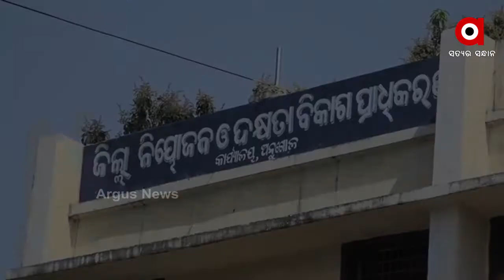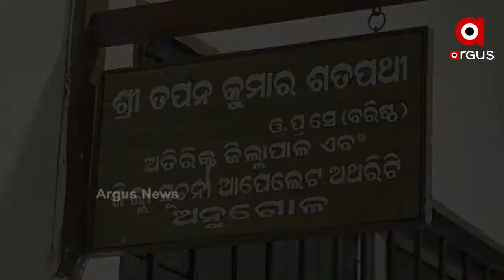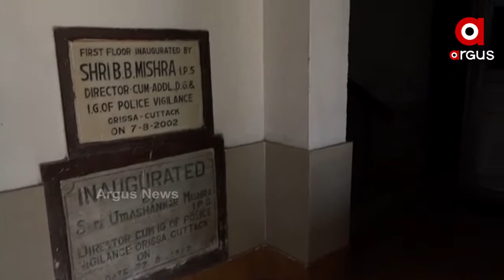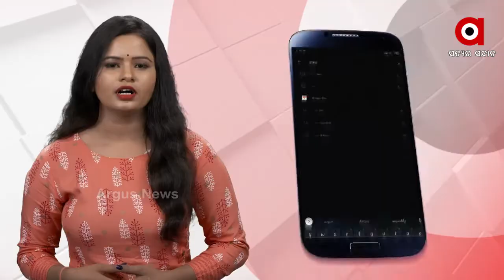ଇଏ ହେଉଛନ୍ତି ଅନୁଗୁଳ ଜିଲ୍ଲାର ନିୟୋଜନ ଓ ଦକ୍ଷତା ବିକାଶ ପ୍ରାଧିକରଣ ମୁଖ୍ୟ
ଜନସାଧାରଣଙ୍କ ହିତ ପାଇଁ ଏବଂ ସରକାରୀ କାର୍ଯ୍ୟରେ ସ୍ୱଚ୍ଛତା ଆଣିବାକୁ ରହିଛି ସୂଚନା ଅଧିକାର ଆଇନ । କିନ୍ତୁ ଅନୁଗୁଳ ଜିଲ୍ଲାରେ ଏସବୁ ବାଟବଣା  । ଖୋଦ ଜିଲାପାଳଙ୍କ କାର୍ଯ୍ୟଳୟରେ ଏହା ବାଟବଣା । ଯାହାକୁ ନେଇ ପ୍ରଶ୍ନ ଉଠାଇଛନ୍ତି ସୂଚନା ଅଧିକାର କର୍ମୀ ...